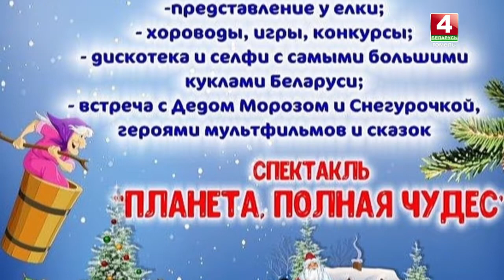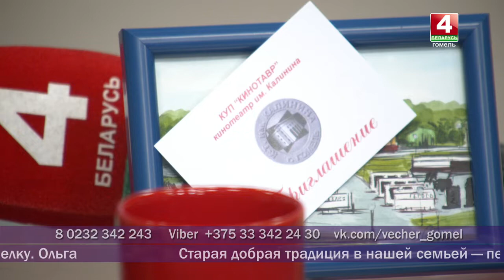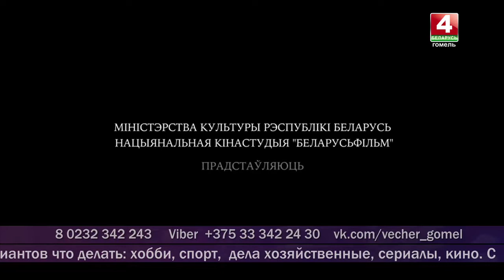Добрый вечер, Гомель! 20.12.2019 Культурные выходные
Как провести предновогодние выходные дни на Гомельщине? Какие кинопремьеры ожидают гомельчан в ближайшие дни? А также секреты новогоднего настроения от всемирно известных клоунов в прямом эфире.
НИКОЛАЙ СТАРОСТЕНКО
директор КУП «Кинотавр»

БЕЛЛА ЧЕРВОТКИНА
клоунесса

АЛЕКСАНДР ЧЕРВОТКИН
клоун